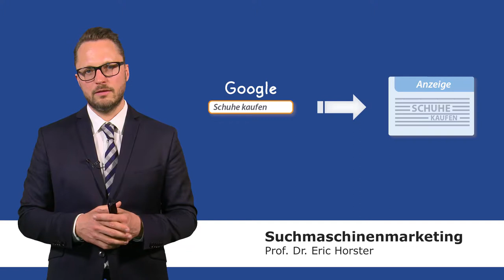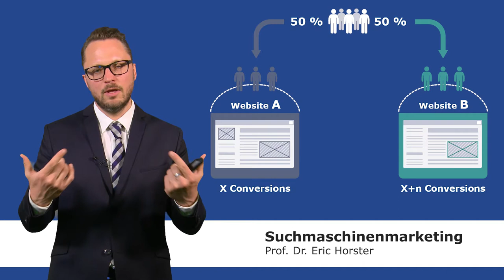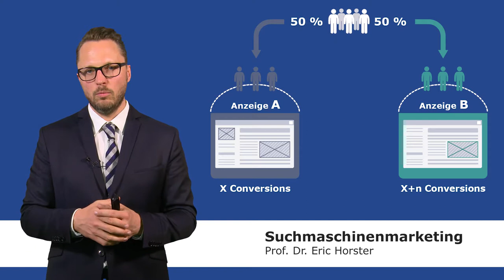Suchmaschinenmarketing - semmooc - Anzeigen optimieren